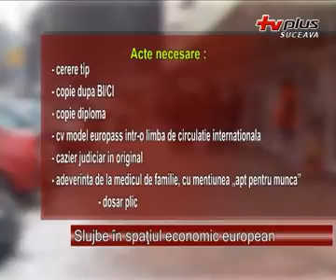Slujbe in spatiul economic european